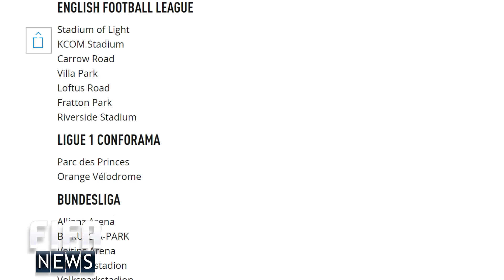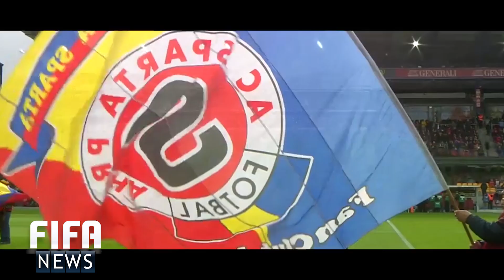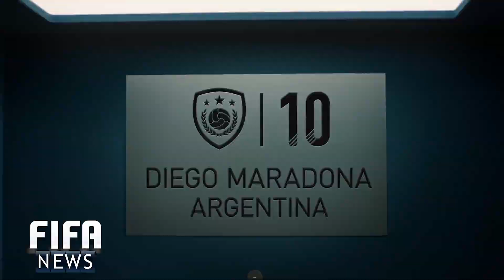DAS IST ALLES NEU IN FIFA18 ► ÜBER 90 FOLGEN ZUSAMMENGEFASST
In diesem Video bringe ich dich auf den neusten Stand was ALLES NEU in FIFA 18 ist und mehr! Über 90 FIFA NEWS Folgen gab es 2017. Hier sind die wichtigsten Punkte zusammengefasst!

✖HOL DIR FIFA 18✖:
LAST GEN
NEXT GEN
ICON EDITION
NINTENDO SWITCH
HINWEIS: advertisement - Das Video wurde alleine von DICO produziert, aber es enthält VIDEOMATERIAL von EA!

«FIFA 18 (PC)» Genre: Simulation / Sport
Entwickler: EA Canada
Publisher: Electronic Arts
Release:  29. September 2017
PC DATEN*:
- PC-Gehäuse ATX
NEU DRIN:
- Mein STUHL